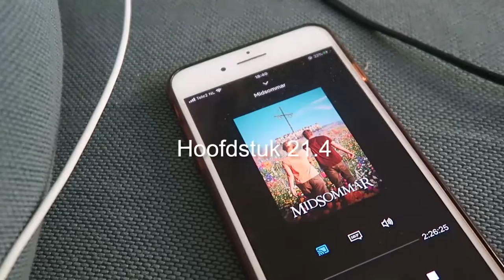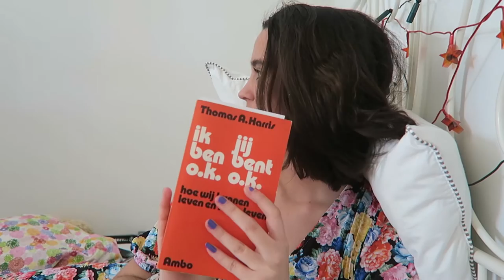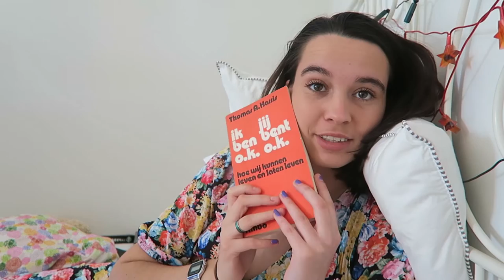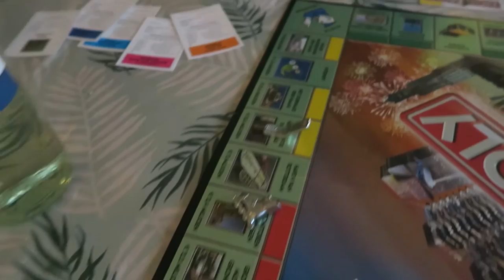''Het is net zomervakantie..'' prankcall | Weekvlog 15